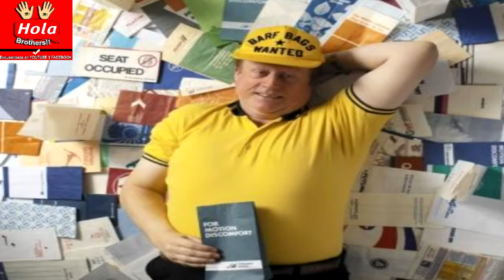Top 10 Récords Más Absurdos y Tontos Del Mundo: Descubre Hazañas, Desafíos y Curiosidades Divertidas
Bienvenidos a Tops HB. ¿Te gustan los récords más extraños y divertidos? Descubre los 10 récords más absurdos y tontos del mundo. Desde la persona que más tiempo ha estado en una bañera llena de frijoles hasta el que más rápido ha pelado una naranja con los pies, estas hazañas te harán reír y sorprenderte. ¡No te lo pierdas!